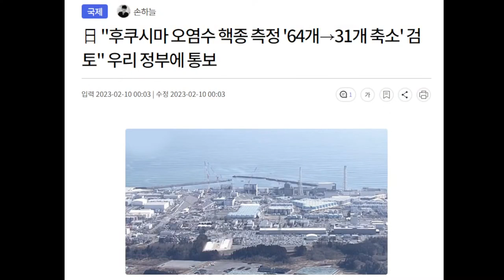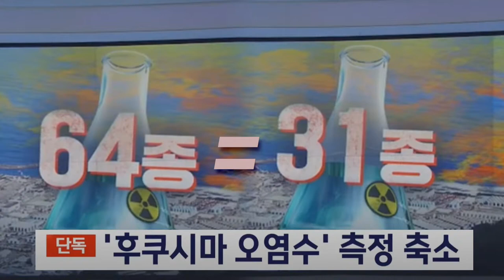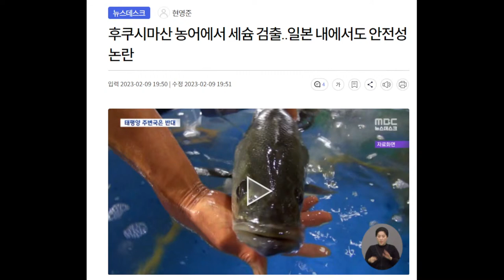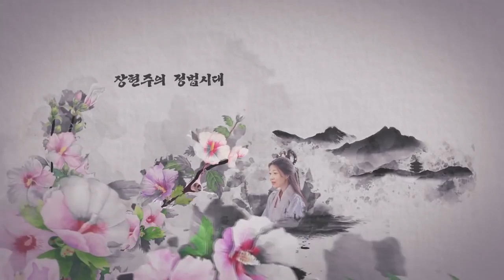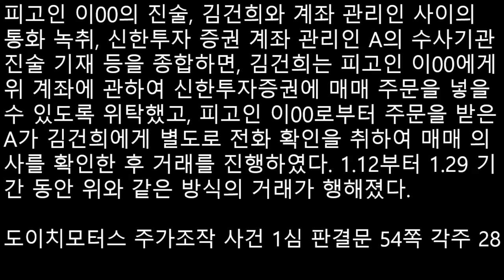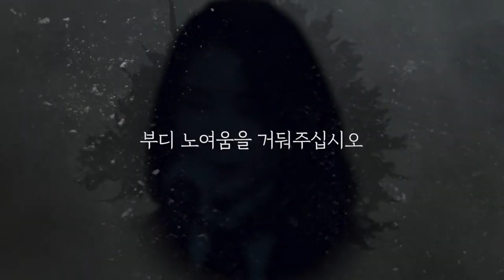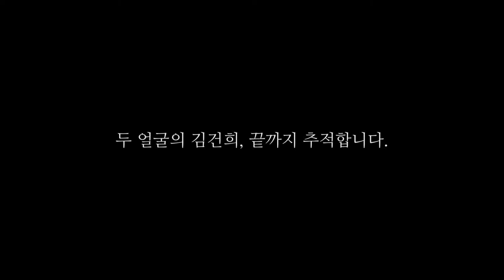[재방송] 유용화의 뉴스 코멘터리 김건희 주가조작 판결문 분석(뉴스버스 이진동 기자)